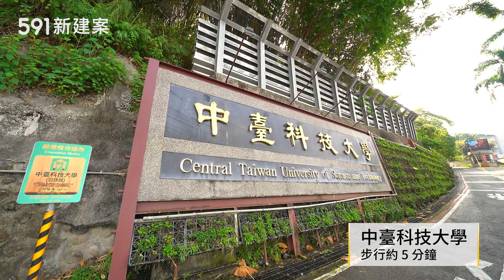【591影音賞屋】台中市-高峰領袖八期-綜合篇